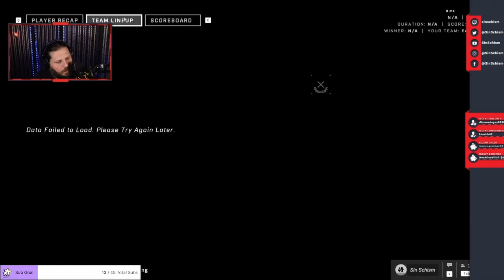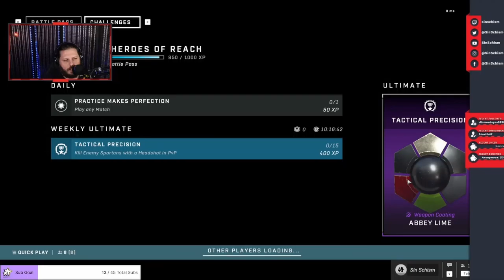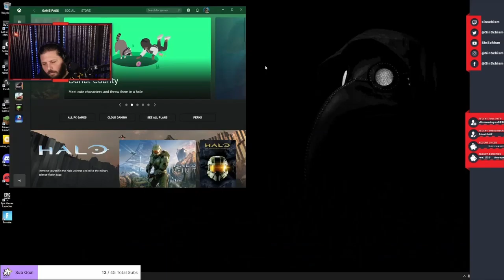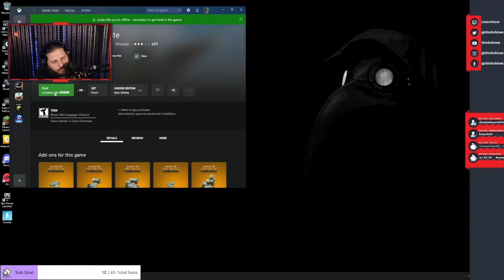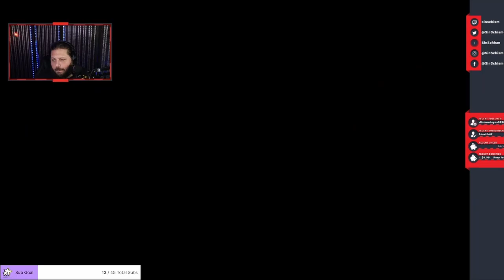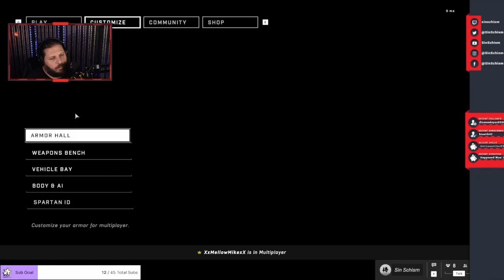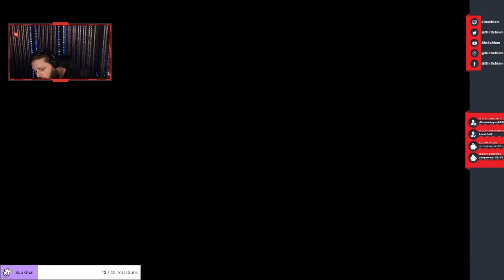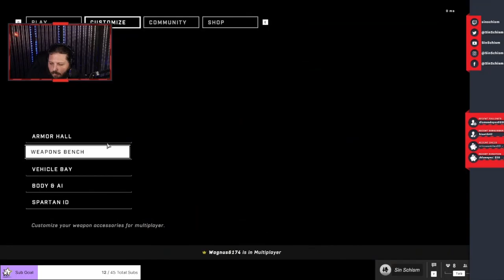Halo with the Homies (Dec 13, 2021)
Community Halo Night